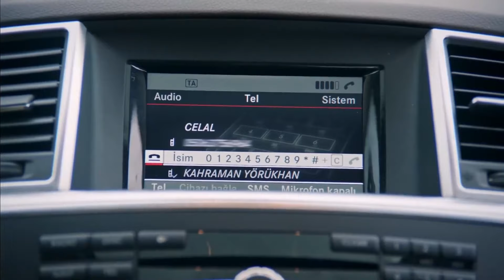A Partir De Ahora Estarás A Mi Lado - No Te Enamores Capitulo 50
A Partir De Ahora Estarás A Mi Lado - NADIE PUEDE LASTIMARTE

Los actores:
Kahraman: Özcan Deniz
Elif: Hatice Şendil
Defne: Begüm Kütük Yaşaroğlu
Kerem: Gürbey İleri
Yakup: Hakan Meriçliler
Şükran: Goncagül Sunar
Maksut: Serdar Özer